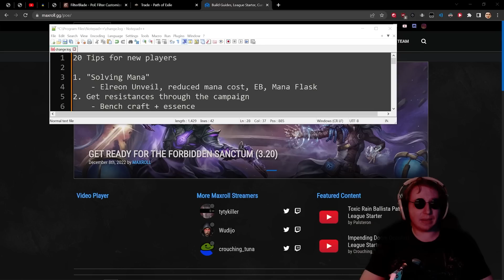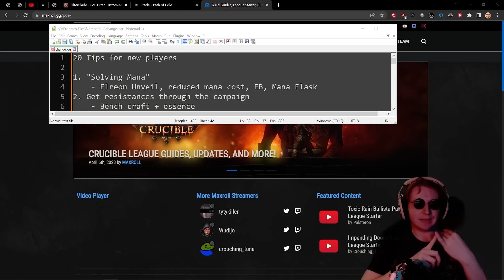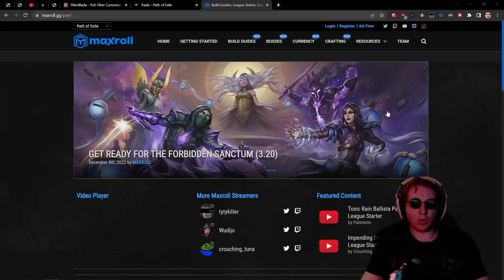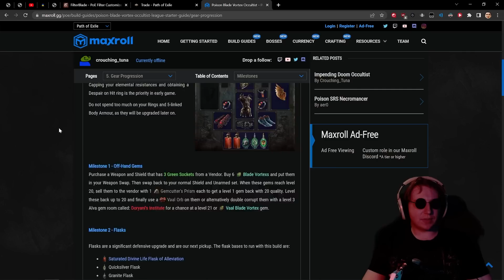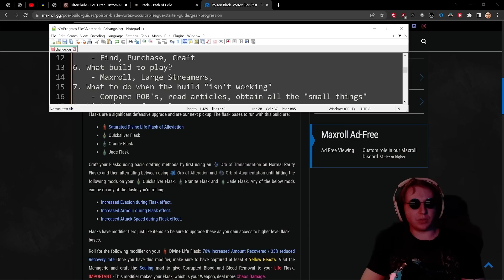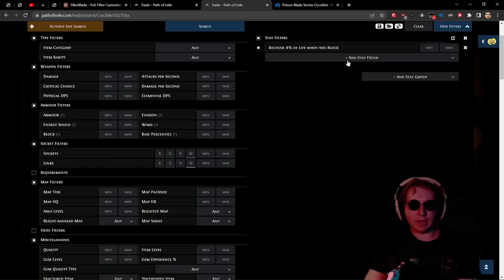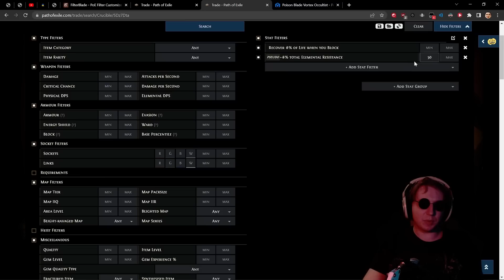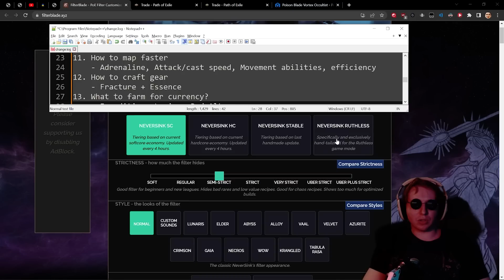EVERYTHING You Need as A New Player - [POE 3.22]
Path of Exile is a hard game, so let me make it easier by answering a lot of the questions you might have starting out. Common questions I've gotten on stream and through YouTube are answered through this video.

00:00 - First Free Tip
1:03 - Fixing Mana
4:08 - Capping Resistances in the campgain
4:56 - Advanced mod descriptions
5:54 - Which Bandits to Take?
6:21 - Which Atlas Passive Tree to Take?
8:40 - How to Upgrade Gear
10:00 - What Build to Play
11:40 - What to do when your build "isn't working"
16:20 - Listing Items for Sale
17:52 - How to Price Check Items
20:05 - Easy Defense Upgrades
24:30 - How to Get More Damage
26:28 - How to Map Faster
27:40 - Which Loot Filter to Use?
28:20 - How to Craft Easily
30:30 - What to Farm for Currency
32:30 - How much to Spend on Gear
34:36 - "Red Maps are too Hard"
36:00 - Which Tabs to Purchase
37:05 - How to Make Currency With "Bad Builds"
39:45 - How to Beat Endgame Bosses
42:20 - How to "Win" In POE